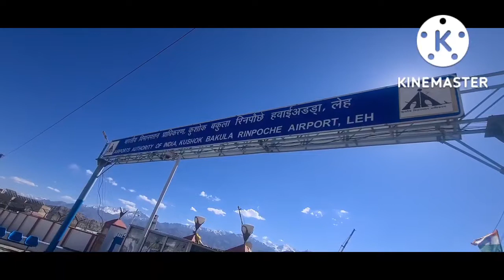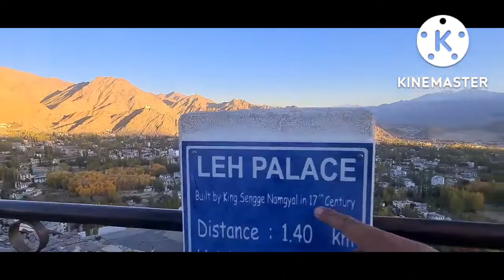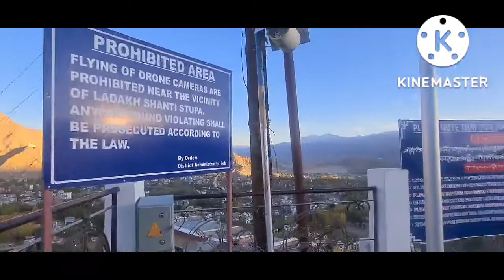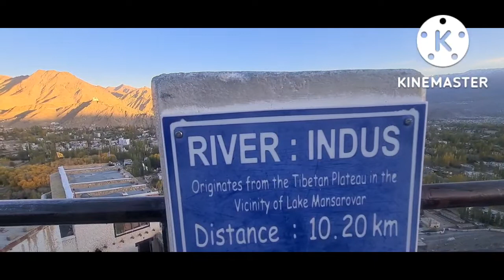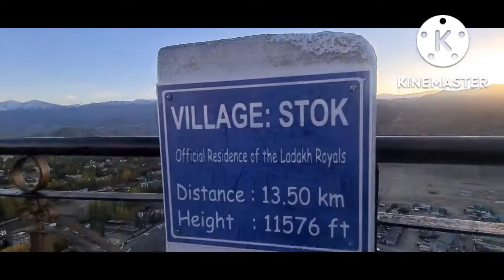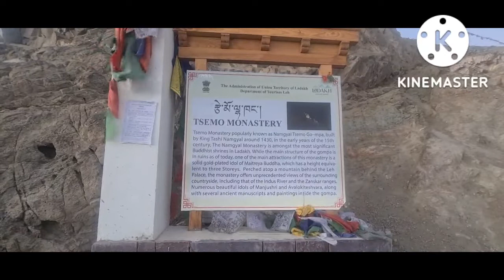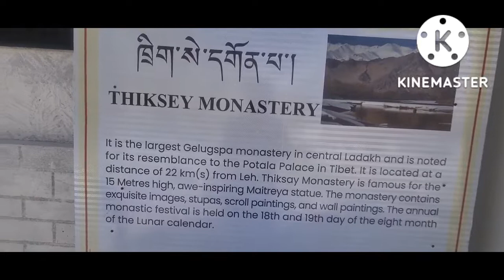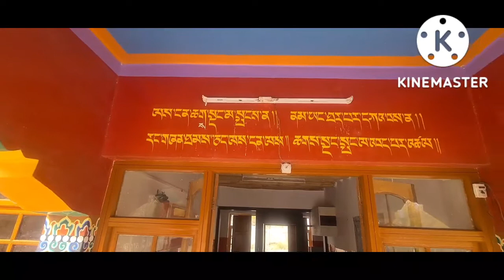Leh Ladakh Trip part 2